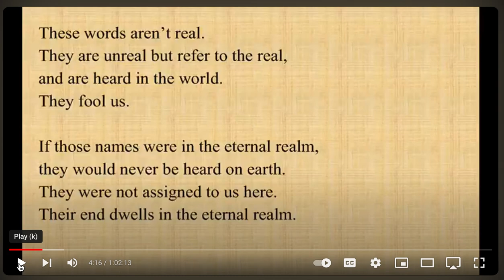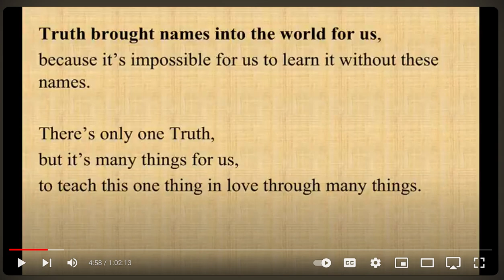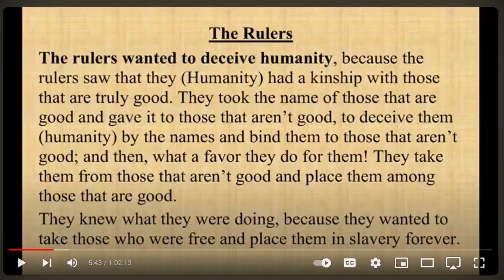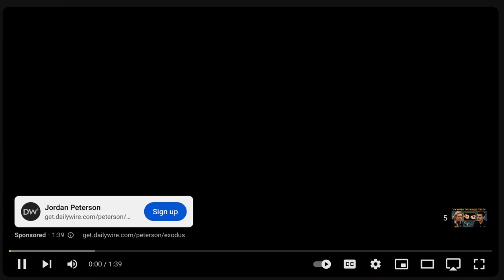Atheist MIT Professor Converts to Christianity